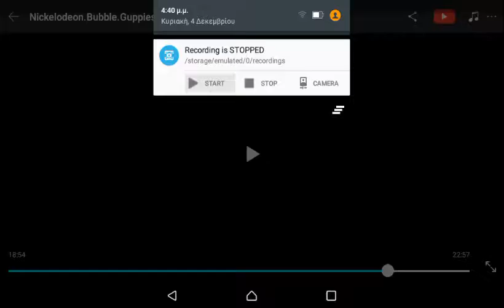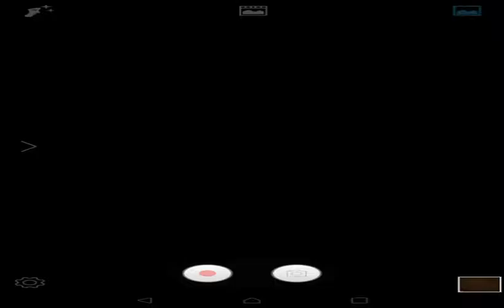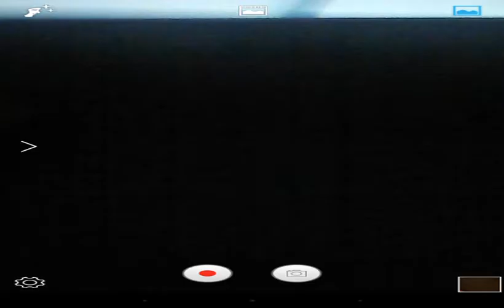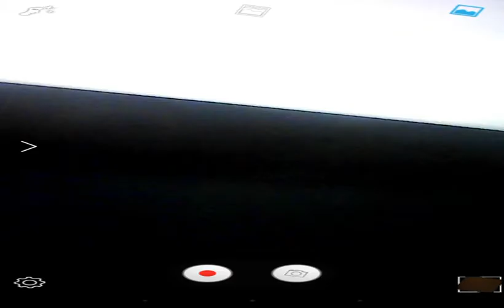Doctor Who: The Lost Chatper (Chatper 23) Scrat's Angel Death